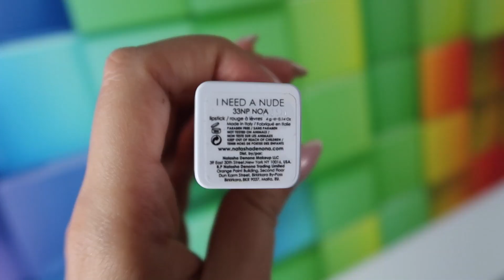FAST MAKEUP TUTORIAL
Hair: @abstrakcjastudio
Eyes/Contour/Lips: @natashadenona
Foundation: @makeupforeverofficial
Concealer: @urbandecaycosmetics
Eyebrows: @benefitpoland
Powder: @toofaced